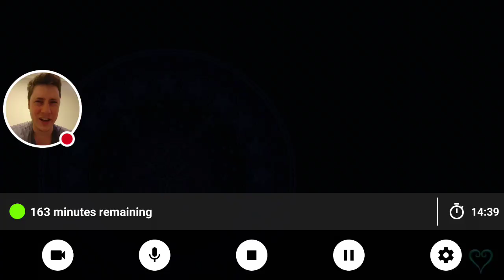Demyx B Full F2P Event Guide & Guilt - KHUx F2P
What a waste of everyone's time, the tutorial quests were harder than this. Thanks SENA!!!

Thanks to UnknownWyvern for his contribution to today's thumbnail!